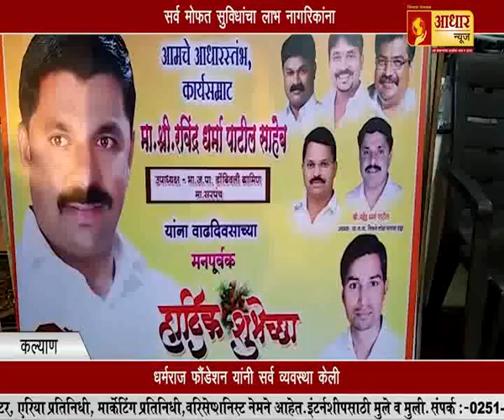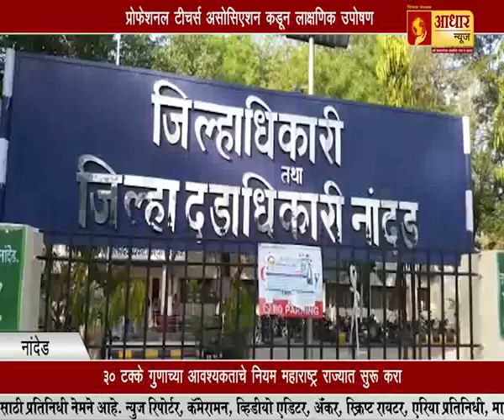पावसाचा फटका मुंबईकरांसह राजकीय नेत्यांनाही !